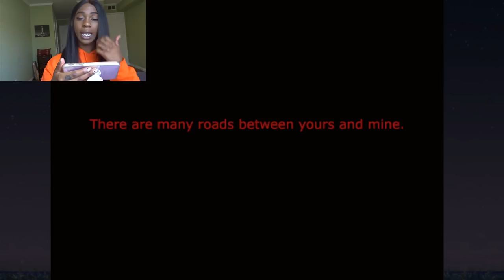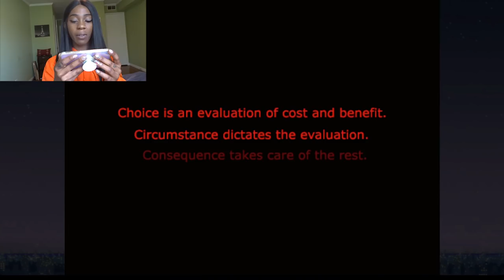PLAYING ALWAYS SOMETIMES MONSTERS #1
HEY FITZFAM! I'M BACK WITH ANOTHER VIDEO. TODAY WE PLAY THIS GAME CALLED "ALWAYS SOMETIMES MONSTERS". SOUNDS INTERESTING. LET'S DO IT.

(WANT YOUR NAME TO GO HERE?)

* THEN BECOME A TWITCH DONATOR TODAY!

(HOW TO DONATE || PS, ANYONE WHO DONATES DURING MY TWITCH STREAM GETS A SHOUT OUT IN MY DESCRIPTION! LOVE YOU GUYS)

// LETS SOCIALIZE //